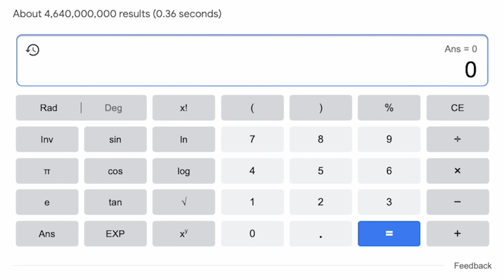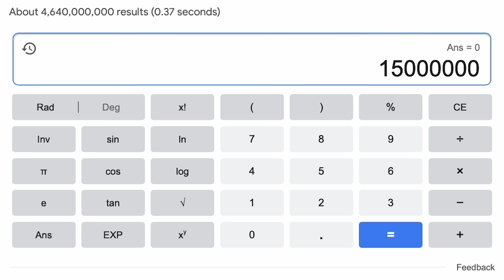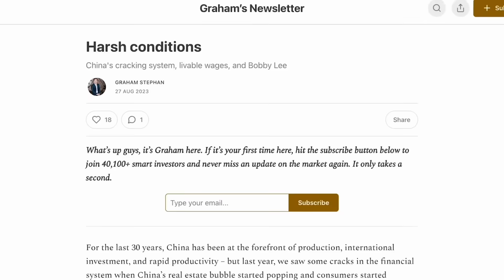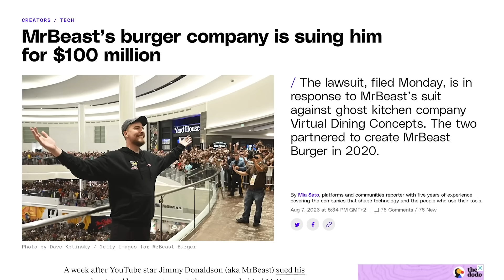Casey Neistat On Spending $36,000,000 with Logan Paul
Here is my response to @casey on the @Impaulsive podcast - Enjoy! | Add me on Instagram and Snapchat: GPStephan

My ENTIRE Camera and Recording Equipment: